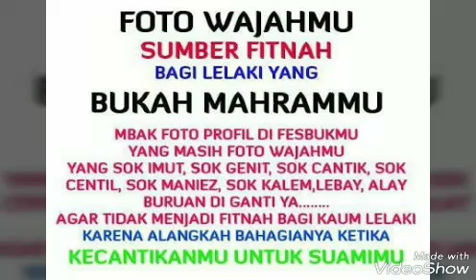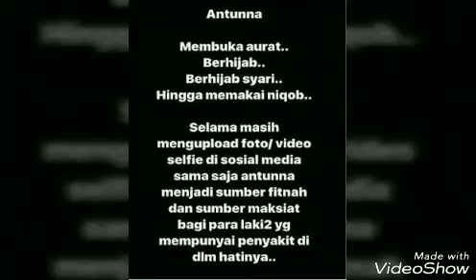WANITA MUSLIMAH HENDAKNYA JAUHI SELFIE DI SOSMED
Terlebih sebagian akhwat berhijab meyakini bahwa memajang foto mereka lengkap dengan hijab bukan suatu yang dilarang syariat.
Seorang wanita yang memajang fotonya dihalaman facebook, forum atau situs-situs internet, hukumnya " HARAM "

Mengapa dikatagorikan Haram?
Alasan dan  dalilnya sebagai berikut:

1. Perbuatan semacam ini bertentangan dengan " MENUTUP" yang diperintahkan Al-Qur’an dan Sunnah terhadap para wanita.
ALLAH SWT  berfirman tentang wanita termulia, yang jauh dari tuduhan (keji), mereka adalah istri-istri nabi nabi

Bismilahirrahmaanirrahiim

وَإِذَا سَأَلْتُمُوهُنَّ مَتَاعًا فَاسْأَلُوهُنَّ مِنْ وَرَاءِ حِجَابٍ ۚ ذَٰلِكُمْ أَطْهَرُ لِقُلُوبِكُمْ وَقُلُوبِهِنَّ

" Apabila kamu meminta sesuatu (keperluan) kepada mereka (isteri-isteri Nabi), maka mintalah dari belakang tabir. Cara yang demikian itu lebih suci bagi hatimu dan hati mereka. "
(QS. Al-Ahzab:53)

Bismilahirrahmaanirrahiim

يَا أَيُّهَا النَّبِيُّ قُلْ لِأَزْوَاجِكَ وَبَنَاتِكَ وَنِسَاءِ الْمُؤْمِنِينَ يُدْنِينَ عَلَيْهِنَّ مِنْ جَلَابِيبِهِنَّ ۚ ذَٰلِكَ أَدْنَىٰ أَنْ يُعْرَفْنَ فَلَا يُؤْذَيْنَ ۗ وَكَانَ اللَّهُ غَفُورًا رَحِيمًا

" Wahai Nabi, katakanlah kepada isteri-isterimu, anak-anak perempuanmu dan isteri-isteri orang mukmin: “Hendaklah mereka mengulurkan jilbabnya ke seluruh tubuh mereka”. Yang demikian itu supaya mereka lebih mudah untuk dikenal, karena itu mereka tidak di ganggu. Dan ALLAH adalah Maha Pengampun lagi Maha Penyayang. "
(QS. Al-Ahzab:59)

ALLAH SWT melarang wanita merendahkan suara (dihadapan lelaki non mahram), dalam Firman-NYA:

Bismilahirrahmannirrahiim

يَا نِسَاءَ النَّبِيِّ لَسْتُنَّ كَأَحَدٍ مِنَ النِّسَاءِ ۚ إِنِ اتَّقَيْتُنَّ فَلَا تَخْضَعْنَ بِالْقَوْلِ فَيَطْمَعَ الَّذِي فِي قَلْبِهِ مَرَضٌ وَقُلْنَ قَوْلًا مَعْرُوفًا

" Wahai isteri-isteri Nabi, kamu sekalian tidaklah seperti wanita yang lain, jika kamu bertakwa. Maka janganlah kamu tunduk dalam berbicara sehingga berkeinginanlah orang yang ada penyakit dalam hatinya dan ucapkanlah perkataan yang baik. "
(QS. Al-Ahzab:53)

ALLAH SWT  memerintahkan para istri
Rasulullah SAW dan juga istri-istri orang beriman secara umum agar mereka berhijab untuk menyucikan hati-hati wanita beriman dan melindungi mereka dari segala sesuatu yang dapat menimbulkan godaan dan tuduhan (keji) serta dapat menjaga kesucian kemaluan mereka dan orang beriman (suami mereka).
Dari penjelasan ini dapat di fahami, bahwa memajang foto wanita yang nantinya akan dilihat orang orang yang non mahram dalam kasus seperti ini  sama-sama bertentangan dengan perintah ALLAH SWT

2. Perbuatan semacam ini menjadi sebab terbukanya pintu fitnah dan keburukan bagi wanita itu sendiri serta orang yang melihatnya. Betapa banyak kita mendengar dan kita lihat kisah yang menyakitkan bermula dari pajang foto. Betapa banyak wanita suci yang menjaga kehormatannya terjatuh ke dalam perangkap orang yang tidak takut kepada ALLAH SWT.
Waliyyadzubillah.

3. Terkait apa yang Anda sebutkan bahwa sebagian akhwat yang berhijab meyakini bahwa menampilkan foto mereka lengkap dengan hijab syar'i yang menutup wajah tidak  dilarang syariat
Dengan perbuatan ini berarti wanita tersebut telah melanggar apa yang menjadi kebiasaan wanita beriman selama berabad-abad.
Kecantikan dan fitnah wanita itu terkumpul pada wajahnya. Oleh karena itu menyebar foto wajah sebagaimana yang disebutkan diatas membuka pintu fitnah bagi wanita itu sendiri dan fitnah bagi laki-laki yang melihatnya.

Teruntuk saudariku seiman, jika selama ini masih ada yang  meng-upload foto di medsos, forum internet, facebook dan yang lainnya, berhentilah Saudariku. Takutlah kepada ALLAH SWT Dzat yang Maha mengetahui yang tersebunyi di dada manusia, bertaubatlah dengan sungguh-sugguh sebelum penyelasan itu datang. Jangan anggap enteng perkara ini. Pikirkanlah wahai saudariku, sebelum engkau melakukan apapun di dunia ini. Apakah ALLAH SWT ridho dengan perbuatanmu tersebut ataukah sebaliknya ALLAH SWT akan murka? Sudahkah engkau siap untuk menjawab pertanyaan ALLAH SWT kelak diakherat ketika engkau dimintai pertanggungjawaban dengan nasib si fulan yang terfitnah oleh fotomu? Sudahkah engkau siap menyampaikan hujjah dihadapan ALLAH SWT kelak?

Teruntuk saudaraku seiman, jika selama ini masih suka memperhatikan foto akhwat, suka men-download foto akhwat suka melihat foto akhwat,  berhentilah Saudaraku. Takutlah kepada ALLAH SWT Dzat yang maha mengetahui segala sesuatu yang tersembuyi dan yang nampak.
Bukankah Imam Ahmad bin Hambal murka bila suara sendal istrinya terdengar tamu yang datang di rumah beliau? Begitulah seharusnya pria sejati, lalu bagaimana dengan Anda?

Wassalaamualaikum warahmatullahi wabarakatuh

Noted :
Kami mohon izin kepada Aleehya untuk mendownload lagu sholawat versi Jarang Goyang.

Jazaakumullah Khairan Katsiran wa Jazaakumullah Ahsanal Jazakumullah Ahsanal Jaza